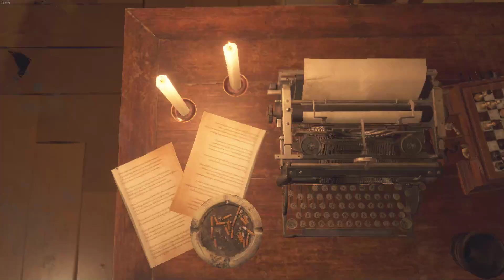Resident Evil 4 Remake | Episode 22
RE4R -- I hope you all enjoyed and I shall see ya ladies and lads in the next stream!